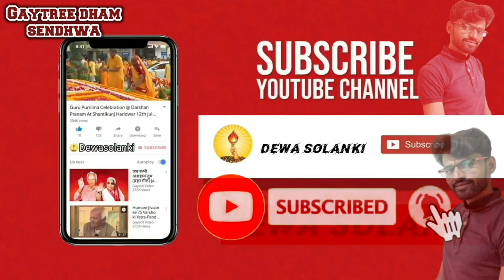DHULHA DULHAN KA NAJ GANA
AADIWASI DULHE RAJA KA SUPAR DANC
DULHAN JI KA BHI VERY NICE AADIWASI VIDIO
AADIWASI JAtribal YouTube channel Mein aapka Hardik Swagat hai Ham Aapke Manoranjan ke liye Lekar a rahe hain Ek Naya song naye video ke sath Tu I dekhte hain is video ko yah video gram jam party mein ek Aadivasi e Vivah ka hai jismein bahut hi Shandar dance karte hue Hamare bhai AVN Hamare samast Vivah Mein sammilit Hue Barati gharati Vivah ka An